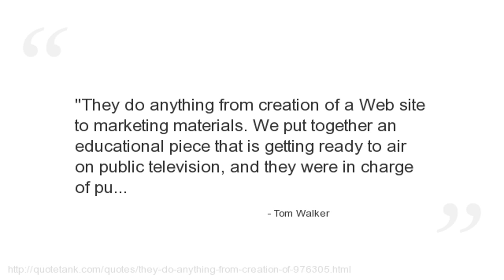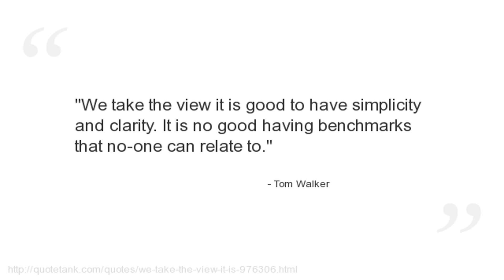Tom Walker Quotes